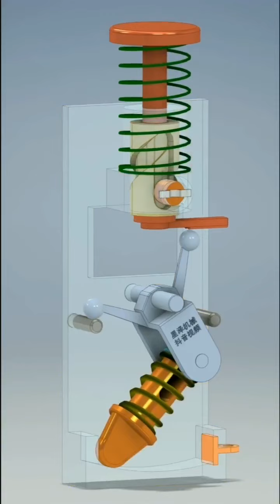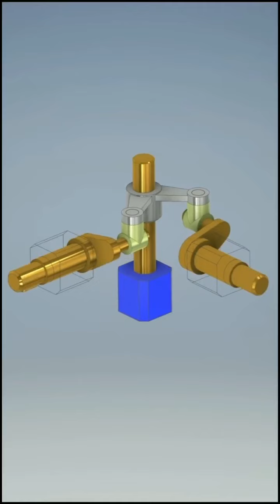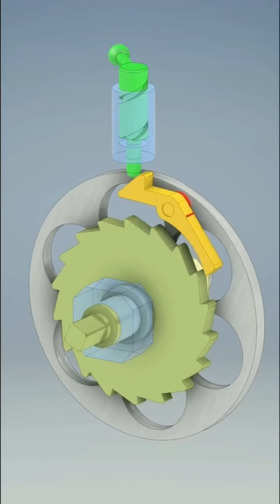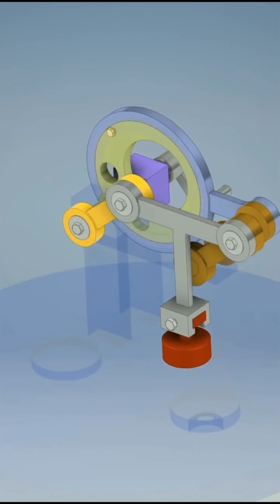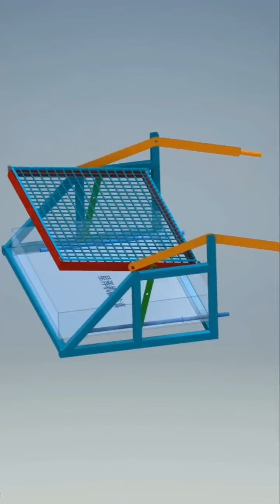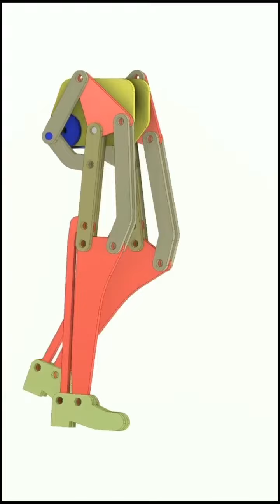Mechanical Mechanisms Basic Part 65